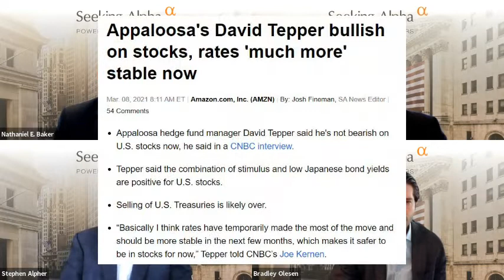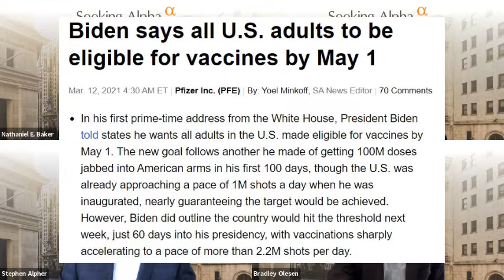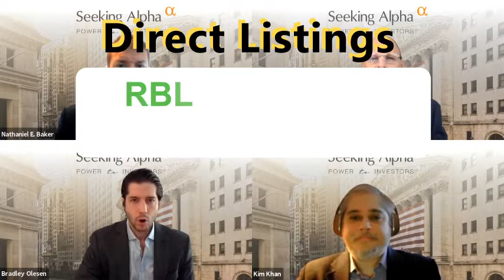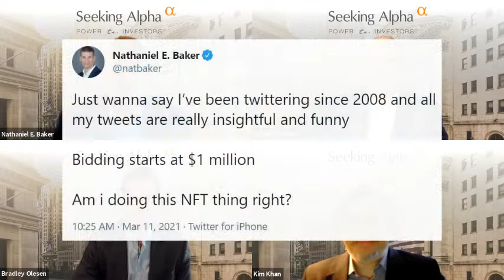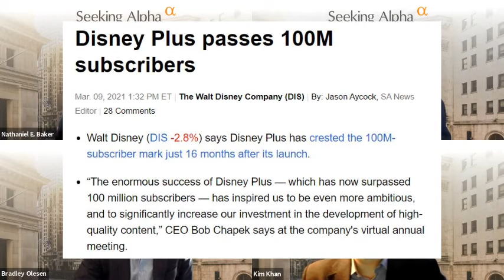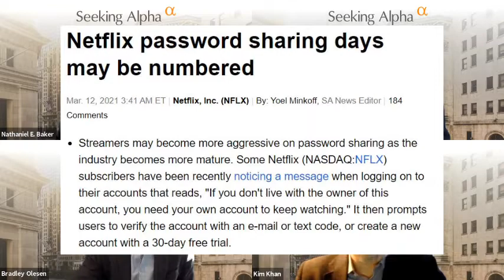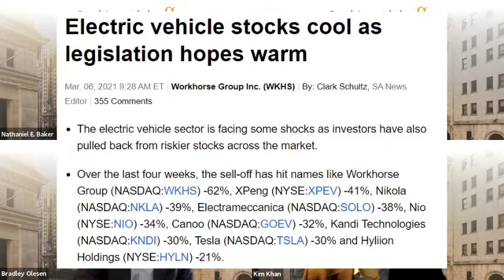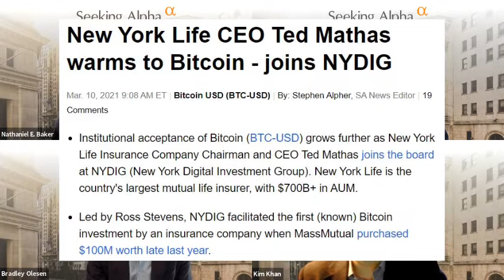Tech Rollercoaster Continues As Stocks Gain | Alpha TALKS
Stocks had a positive, albeit volatile, week. Bullish comments from David Tepper caused some risk-taking on Monday, reversing the more cautious sentiment from the previous week. Concerns over inflation were relieved somewhat with a mostly benign consumer price index report that met economists’ estimates.

The Dow Industrials Index is leading major indices, with a gain of 3.4% for the week at the time of this writing (2 pm eastern time, two hours before the close of trading). The S&P 500 is up 2% for the week with the Nasdaq 2.7% higher even after a drop of 1% today.

Cryptos rallied this week on the back of the intensifying NFT craze. Bitcoin flirted with a new all-time-high and is up about 14% for the week.

Winners & Losers
There was broad-based buying among large caps, with only about a dozen S&P 500 stocks lower for the week. Cruise lines sold off, with Norwegian Cruise Lines falling 8% for the week and Royal Caribbean giving up 4%. Live Nation Entertainment shares dropped 3% and GE declined 10% after a surprise reverse stock split proposal. GE’s shares have rallied this year, from $10.80 to over $14 at one point, but this week suffered their worst two-day loss since June.

Direct listings were one big winner after Roblox opened for trading 50% above its reference price. RBLX then rallied anew on news Cathie Wood’s ARK Next Generation Internet ETF had purchased more shares.

NFTs, or so-called non-fungible tokens, were another big winner. A collage by the artist Beeple became the most expensive digital image ever, fetching $69 million at a Christie’s auction.

‘Meme stocks’ also had another good week. GameStop has almost doubled, while Koss is up 65%. AMC Entertainment gained 28% after saying it had sufficient liquidity through March 2022.

ViacomCBS is on track for its 12th straight day of gains and has added 20% this week, partly thanks to sky-high ratings for Oprah Winfrey's interview of Meghan Markle and Prince Harry and the ensuing drama.

LendingClub is up more than 16% this week after issuing stronger-than-expected revenue guidance and reports Wood's fintech ETF was adding shares.

Stephen: New York Life CEO Ted Mathas warms to Bitcoin - joins NYDIG